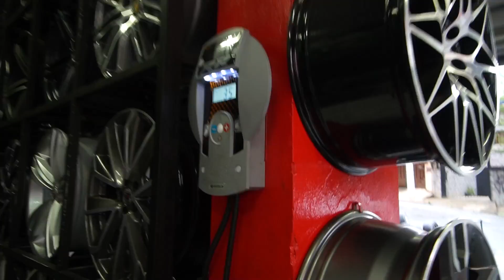BOTIJÃO DE GÁS NO FORD TAURUS V6 de R$1.500,00!? Filipe Pistolou😂 Burnout e SAPATOS NOVOS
Nosso Ford Taurus pode ser seu por apenas R$9,90!!

Nossa Oficina Auto Super Garage está de portas abertas pra te receber! Agende seu horário, faça orçamento e traga seu carro para realizar serviços de manutenção e preparação by Auto Super!

A turbina do Jetta TSI do Filipe será uma Biagio 400!!
Quer turbinas de qualidade?! É de Auto Avionics que você precisa!!